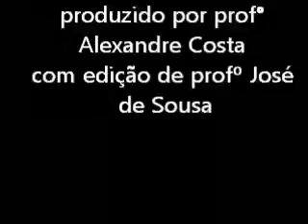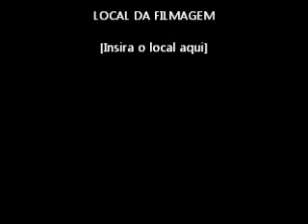HISTÓRIA DE REGENERAÇÃO - PI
BREJO GRANDE